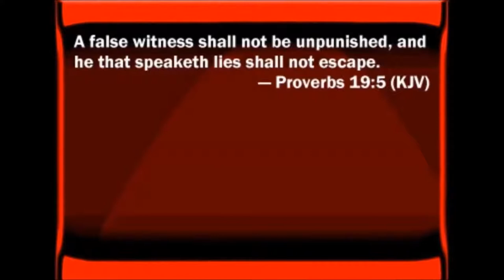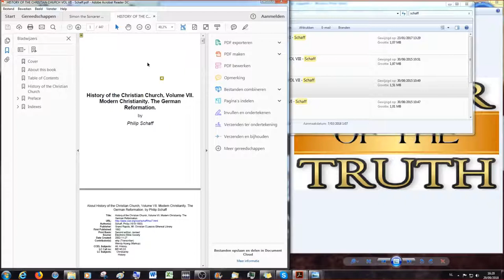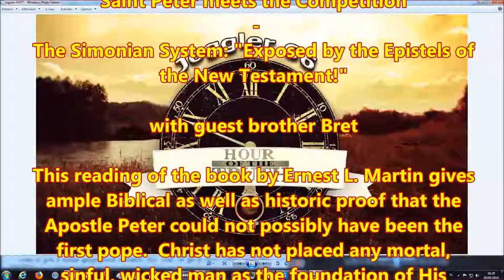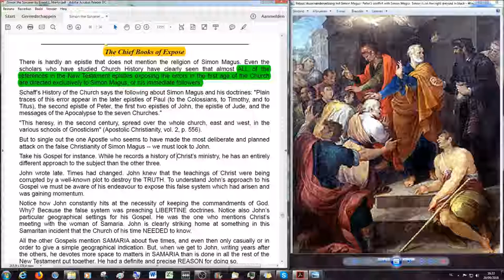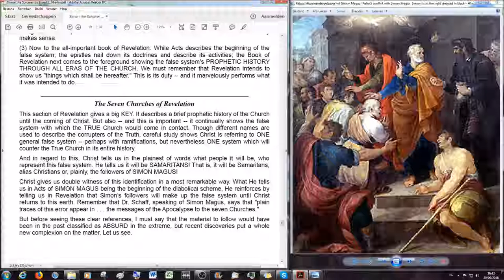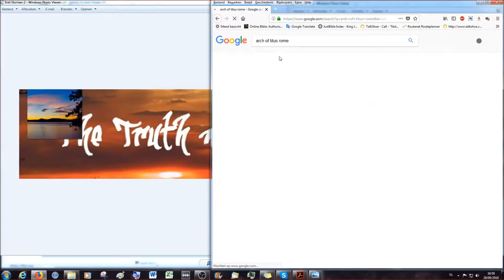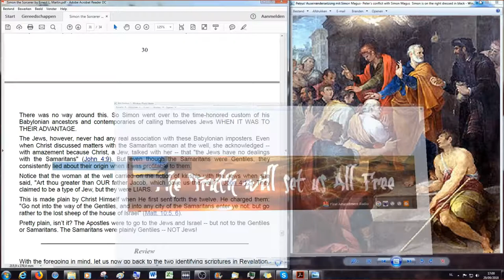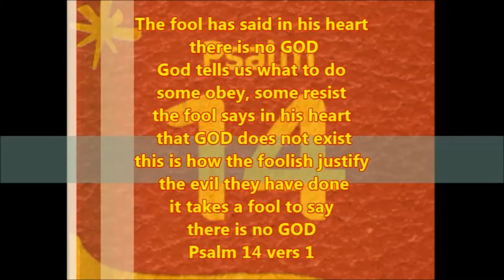Simon Peter VS Simon Magus #15 Simonian System: "Exposed by the Epistels of the New Testament"!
Welcome everybody to a new video on the Simon Peter vs Simon the Sorcerer series,.
Here is an excerpt from the Foreword of the booklet from Earnest L. Martin (Simon Peter Verse Simon the Sorcerer or Saint Peter Meets the Competition):

Right from the very beginning, Satan had his counterfeit "messiah" operating right in the true Messiah's backyard. His name was Simon Magus or Simon the Sorcerer and this man, and not Simon Peter the Apostle, went on to found the Universal Roman "church." His career was the history of Roman Catholicism in miniature. For a long time he bewitched the people with his false miracles. Since the year 800 A.D., Rome has bewitched the world with her false miracles of transubstantiation.

Simon believed and was baptized. Outwardly he was a Christian but his belief was only superficial and he was still a pagan at heart. He coveted the apostolic office and saw the opportunity of using Christianity to make money — a business corporation masquerading as the church of Christ!!

From Simon Magus we get the word simony, which means to buy a religious office with money.

After his encounter with St. Peter, this magician went to Rome and by tricks and false miracles established a "Christian church" in that city. This man can truly be considered as the first of the age long dynasty of Popes —many coming in Christ's name and deceiving many (Matt. 25:5).

As in the case of Patrick and Palladius, the archfiend Satan took advantage of the similarities of the names to supplant one with the other. We can be sure that Palladius took a big sack of gold with him when he set out for Hibernia. History does not record the encounter between the Roman and the Briton but we can be sure that St. Patrick told him the same thing that St. Peter told Simon Magus:

"To hell with you and your money . . . for trying to buy the gift of God. "